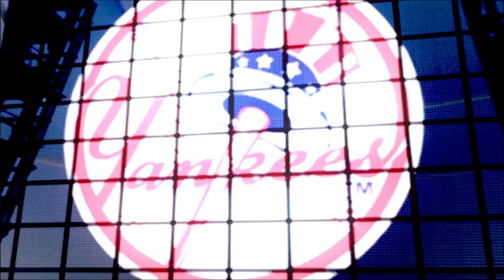The Mick RTTS / MLB the Show 17 / Ep. 87 Missed 4th HR By That Much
Mickey needed another foot to get his 4th homer of the game.